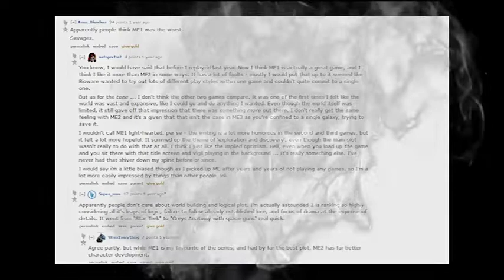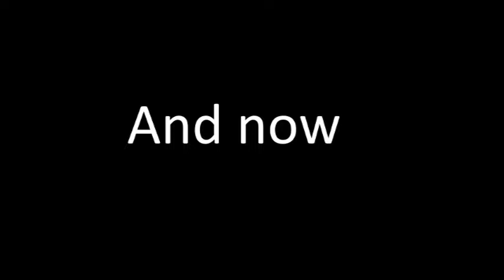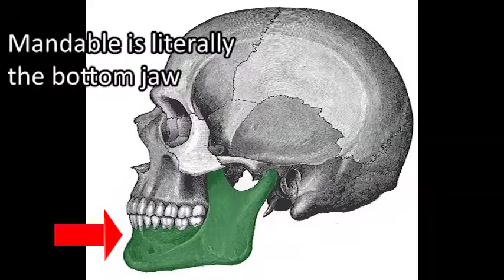Mass Effect 1 Episode 1 Part 2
Come Join my Alcoholic friend and I as we travel through the greatest Sci-Fi game of all time.